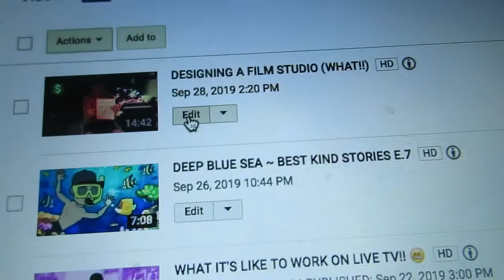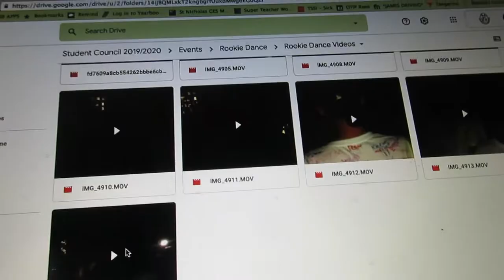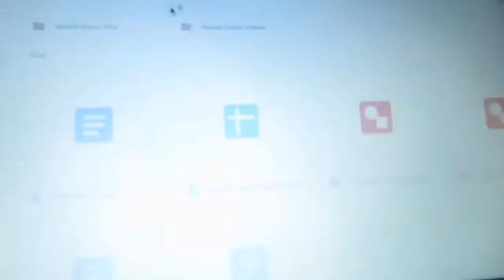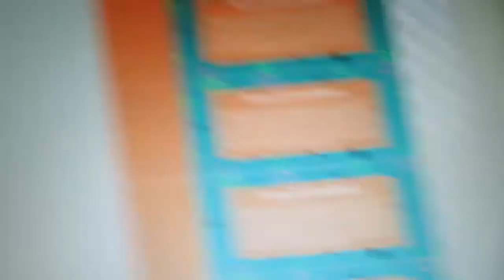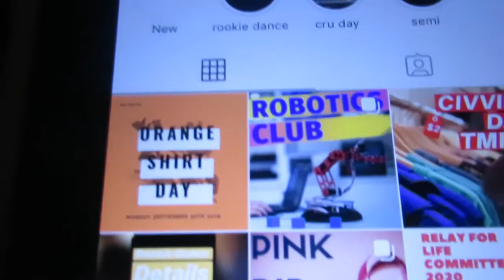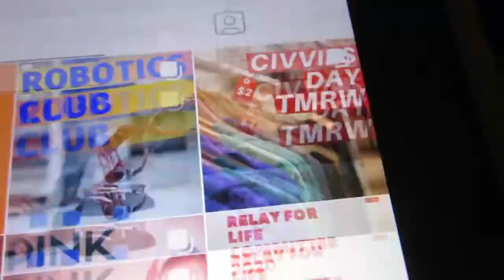CREATING MY OWN SOCK BRAND?! 😱